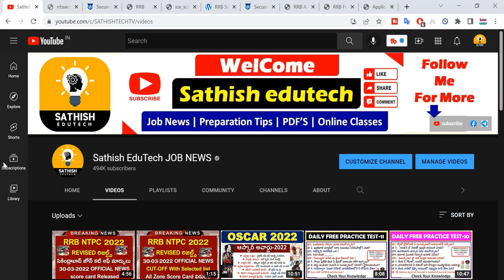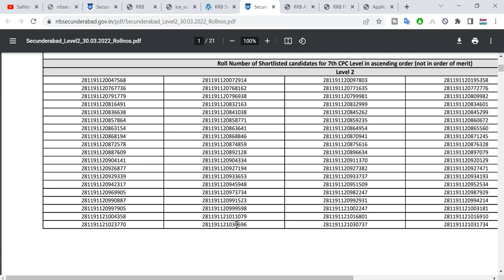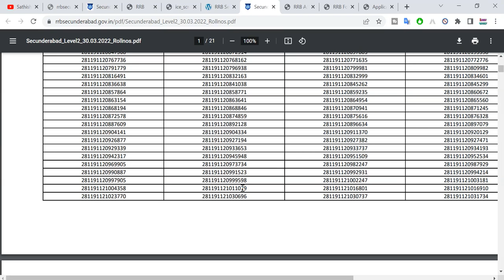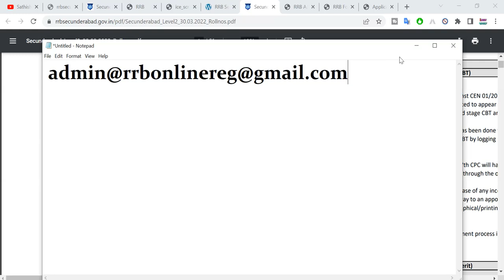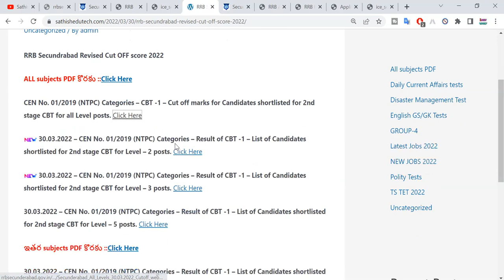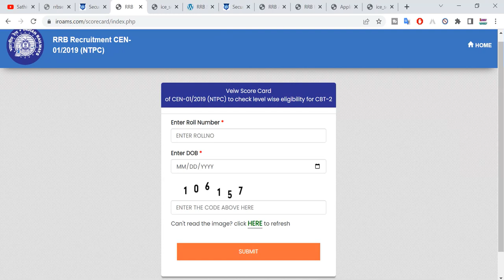RRB NTPC 2022 Revised Results 2022 Q&A ||Forgot NTPC Hall Ticket Number | how to check ntpc results